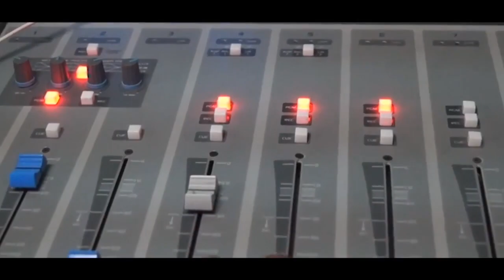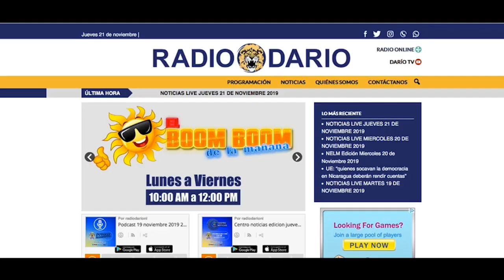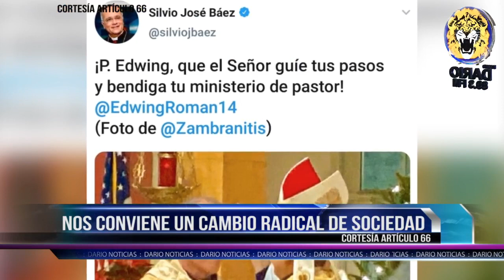NELM Edición Lunes 30 de Diciembre 2019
🔴 TITULARES

✅ Régimen de Ortega excarcela a 91 reos políticos

✅ Amaya Coppens: Seguimos luchando hasta que Nicaragua sea libre

✅ Monseñor Báez: Nos conviene un cambio radical de sociedad